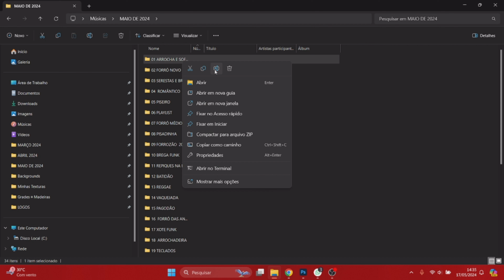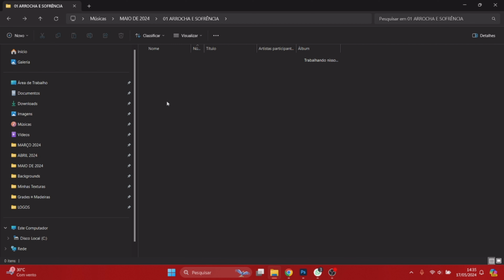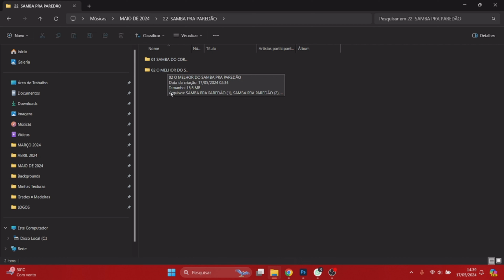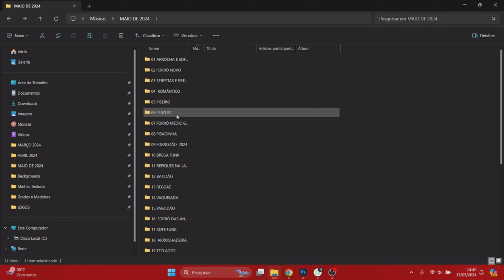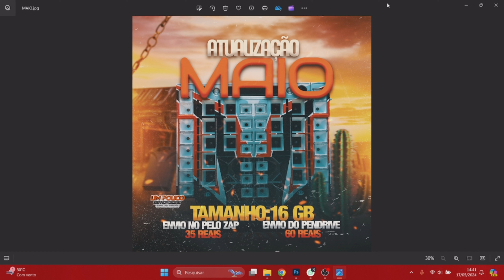ATUALIZE SEU PENDRIVE - MAIO 2K24 - CDS PRA PAREDÃO - QUALIDADE TOP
🔴 LINK DO SITE DO CANAL:
🔴MEU  CONTATO WHATSAPP
🔴MEU 2 :CANAL ADJAIR VIEIRA
                                            ATENÇÃO
VÍDEO NÃO OFICIAL SEM INTENÇÃO DE VIOLAR OS TERMOS DE DIREITOS AUTORAIS, SENDO ASSIM SE SENTIR OS DIREITOS VIOLADOS NÃO NOS ENVIE STRIKE, NOS ENVIE UM E-MAIL  OU MANDA MENSAGEM NO WHATSAPP QUE RETIRAREMOS O VÍDEO DO YOUTUBE, POIS NÃO TEMOS A INTENÇÃO DE VIOLAR OS DIREITOS E SIM DIVULGAR OS ARTISTAS.